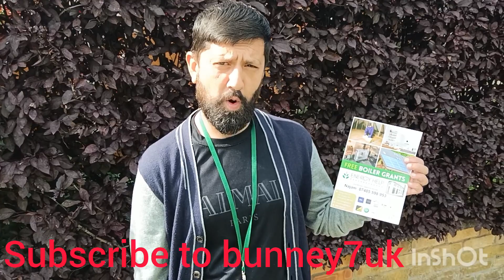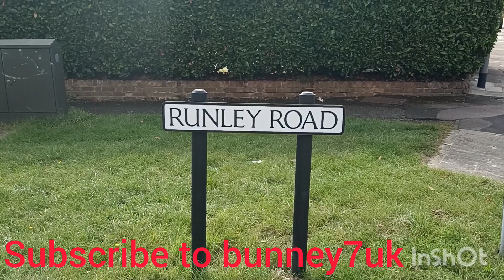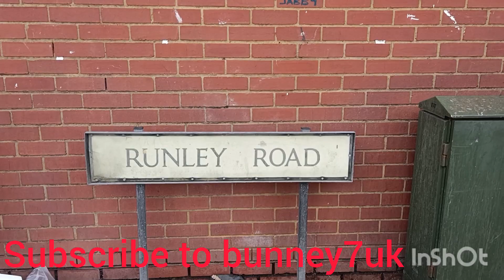walking on runley road Luton UK